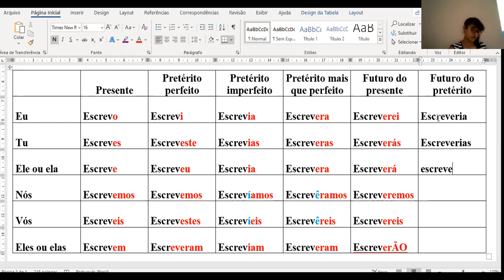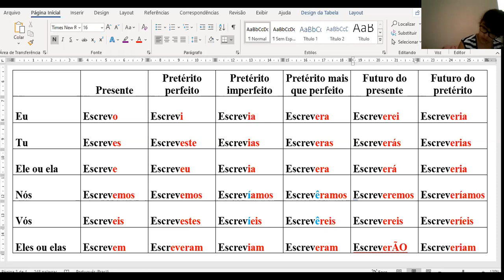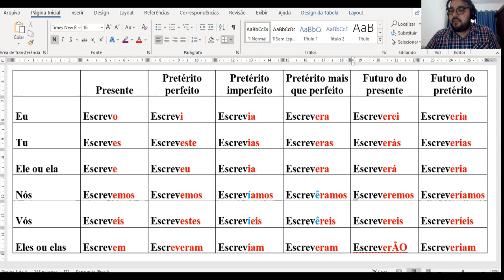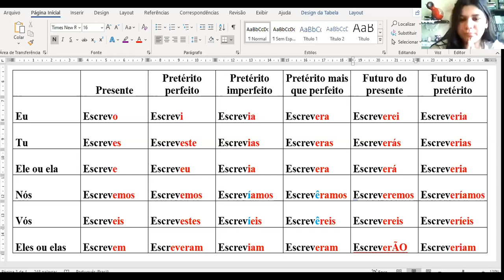Aula 6º ano B 24/06 Português - Conjugação verbal parte 3